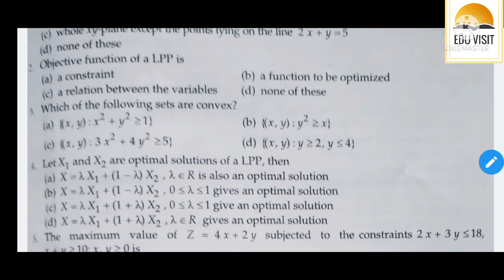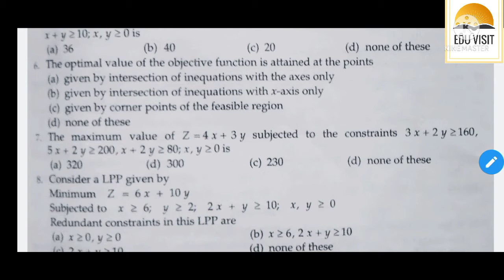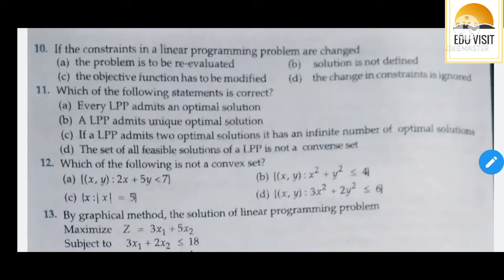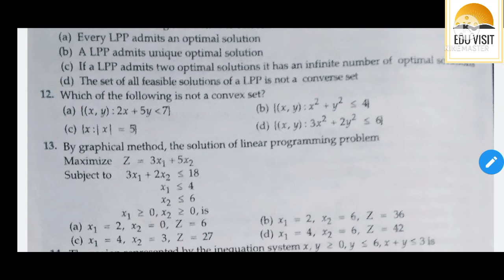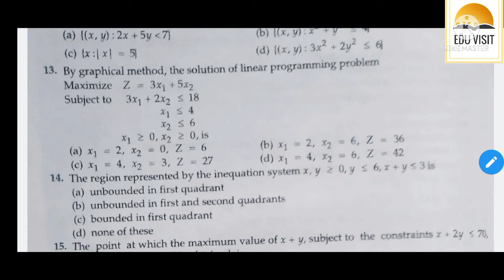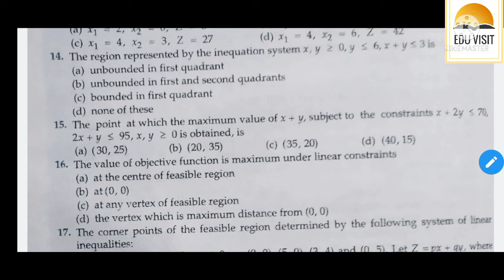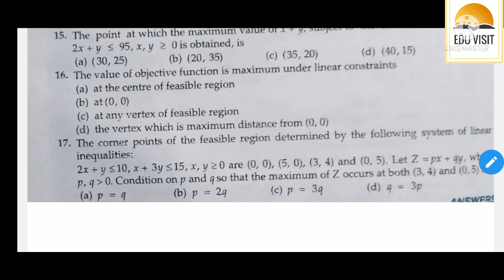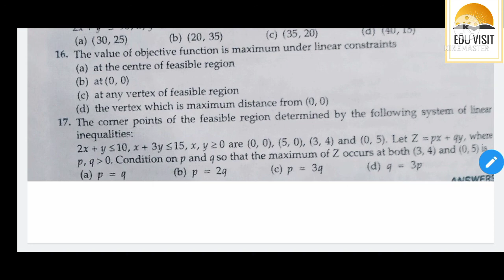DDUGU | B.Sc. Maths Entrance Exam 2021 | LPP | Important Questions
In this video i have explained Important questions of Linear Programming Problem for B.Sc. Maths Entrance Exam 2021 in DDUGU. Read this chapters for better scoring.